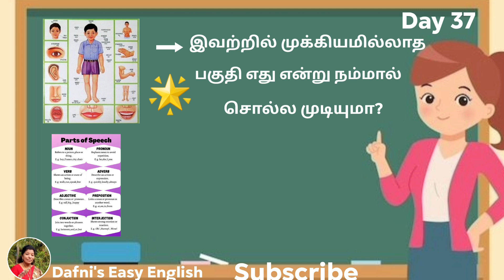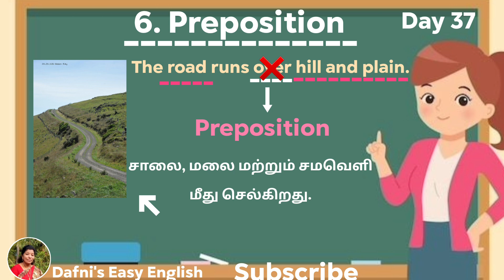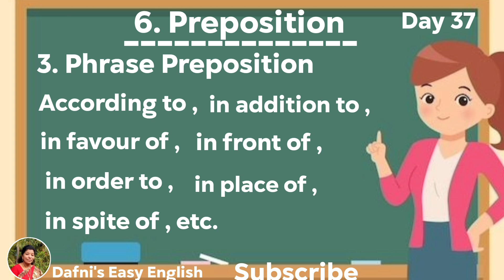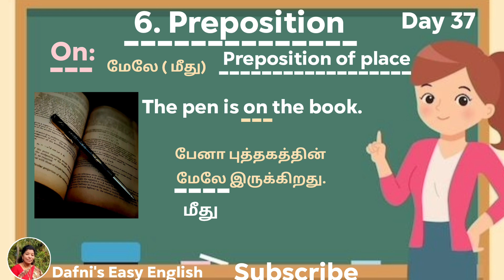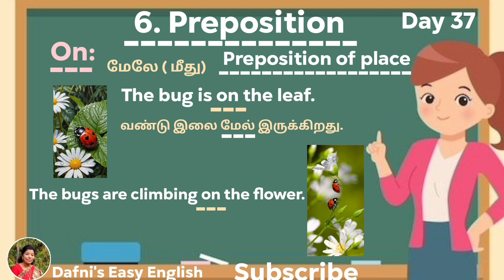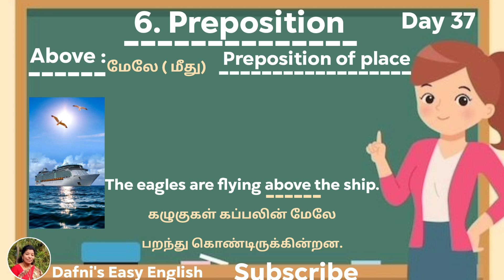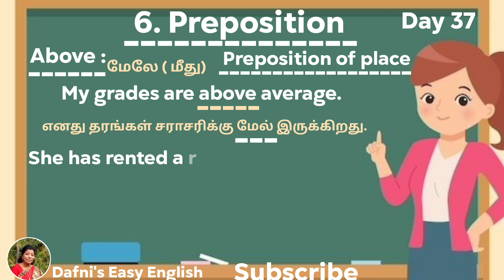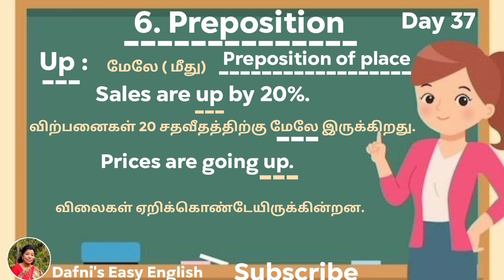Preposition ஆங்கிலம் பேச, எழுத ரொம்ப முக்கியம் - தெளிவான விளக்கம்- Speak English Easily.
Preposition = Pre + Position - முன் + இடம் = முன்னிடம் வைக்கப்பட்ட இடைச்சொல்.

Preposition is a word placed before a noun or pronoun or gerund and it denotes the relation, the person or thing referred by it, has with something else.

Kinds of Preposition :
1. Simple Preposition
2. Compound Preposition &
3. Phrase Preposition